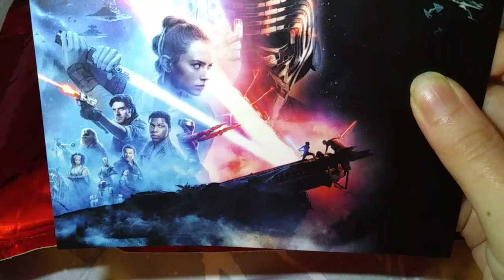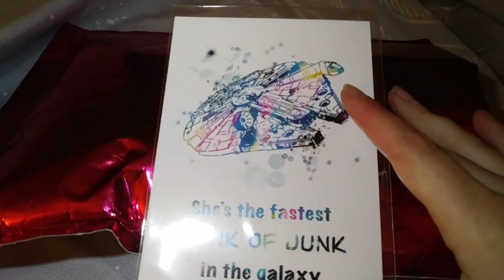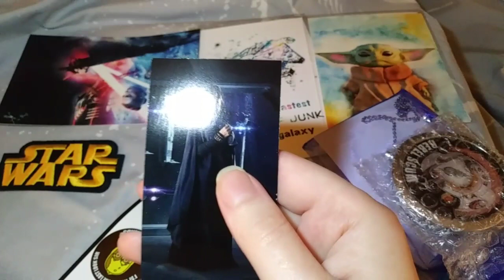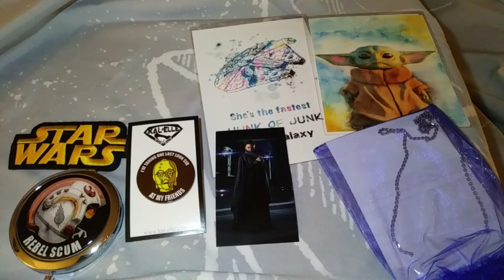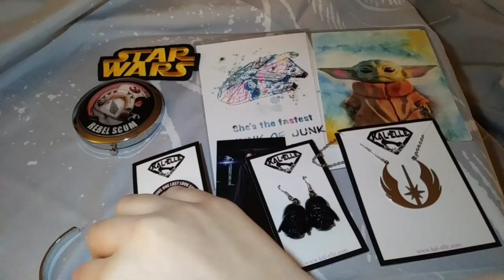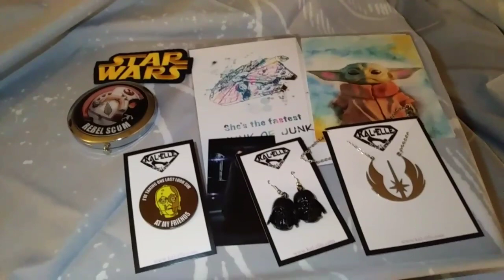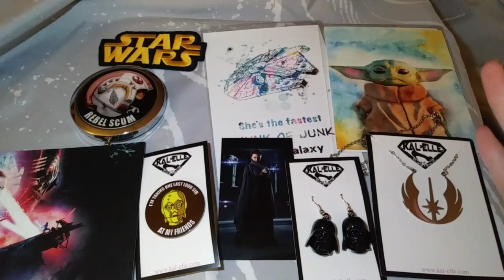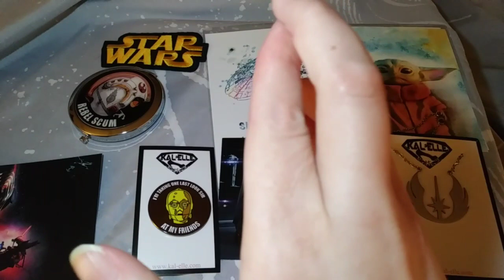Kal-Elle Box Star Wars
Happy Star Wars Day! May the 4th be with you!

Kal-Elle is a monthly subscription box thoughtfully designed for female fandom lovers. The fandom changes every month, but the unique jewelry, pins, and other items remain awesome.
Subscription is $19/month plus $4 U.S. shipping.

You'll get an awesome box and I may or may not earn a free box in the future.

Or this code at checkout to get your first month FREE! JESSIEMBFF21

A Taste of Home Cake Crate by Kentastic Cakes.

I'm a spiritú Brand Ambassador!
Items or a box that features and supports Latina ententrepreneurs. Here's my link to their box

I'm a HeartNSoul Ambassador!